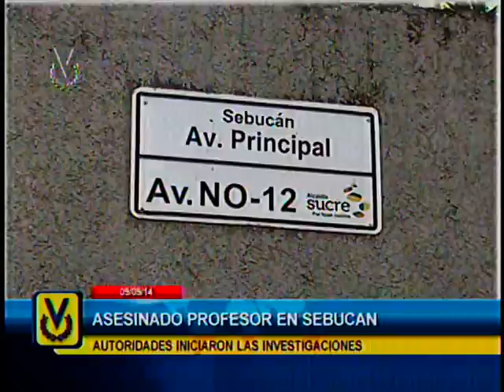El Imparcial Noticiero Venevisión martes 09 de septiembre de 2014 - 11:45 am